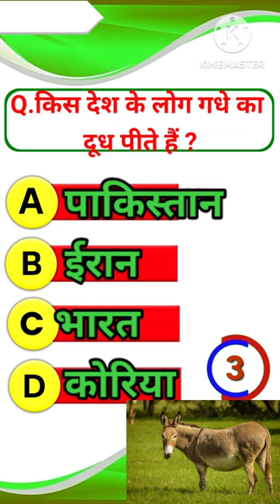किस देश के लोग गधे का दूध पीते हैं ?gk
kis desh ke log gadhe ka doodha pite hai

IN

Skip navigation
Search

Avatar image

Description

131
Likes
7,631
Views
14 Mar
2024

, 2024 gk
laik
ckr gk study
ckr gk study

131

Dislike

0

Dislike

Dislike

Dislike

Dislike

Dislike

Dislike

Dislike

Dislike

Dislike

Dislike

Dislike

Dislike